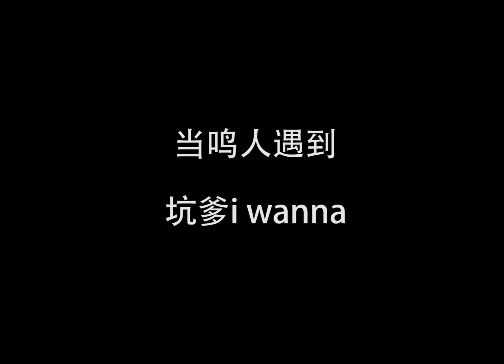用鸣人来玩i wanna？分身先走我垫后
这里是恶搞游戏区健人大人
最爱的就是马里奥啦！和我一起去拯救公主吧~
每个评论我都会看，基本会回复！